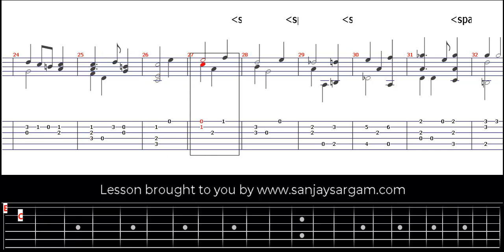Gigue In Dm - Guitar Tutorial (Fingerstyle)